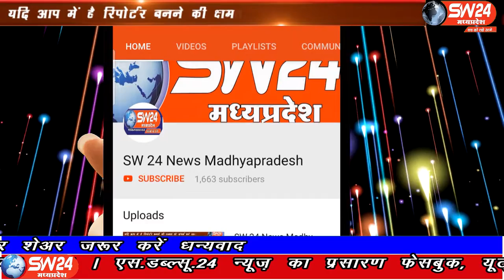SW 24 News Madhyapradesh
खरगोन जिले के शिक्षको ने अपनी दो सूत्रीय मांग को लेकर मुख्यमन्त्री के नाम चिट्ठी भेजी और जिला प्रशासन को ज्ञापन सौपा। आपको बता दे की शिक्षा विभाग द्वारा जारी निर्देशो के अनुरूप अनुकम्पा नियुक्ति पर अंकुश लगाने के साथ साथ जनवरी 2005 से पेंशन योजना को भी बंद कर दिया। खरगोन से जयंत गुप्ता की रिपोर्ट